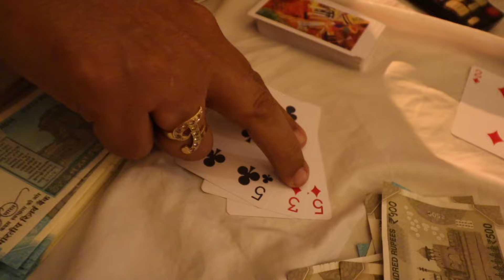Diwali party par jeeta paise | DIWALI CELEBRATION | JOGI MJ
diwali celebration#card party#terrace party#familyvlogs

Jogi MJ

Gopro hero 9

gopro 9 ulanzi cover

Rode mic

canon m50 mark 2

canon 10-18 lens

ulanzi tripod